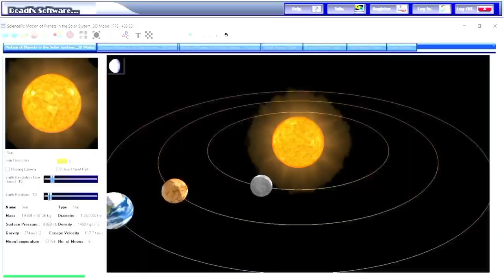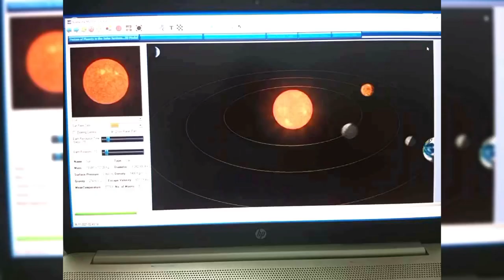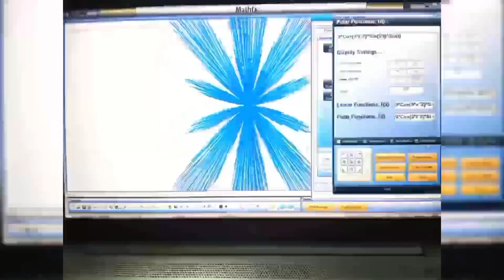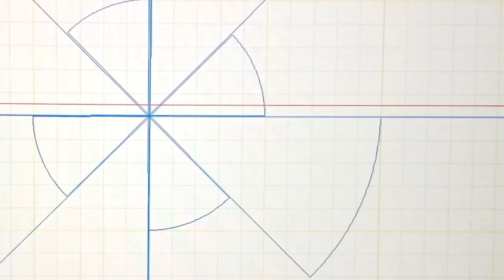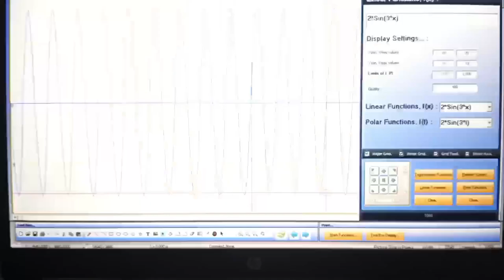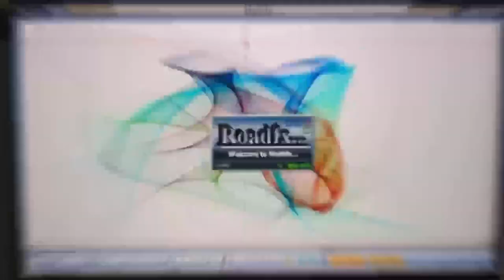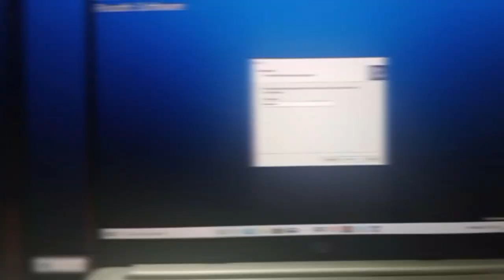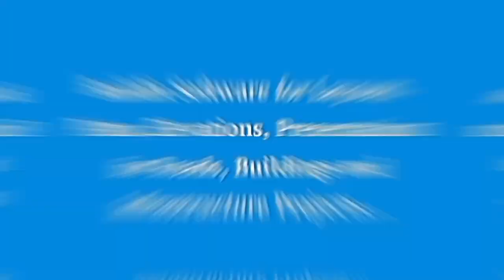Roadfx Buildfx Misc. Applications